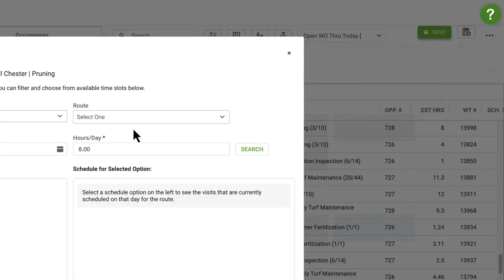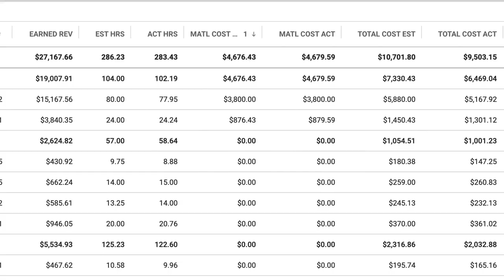Aspire + PropertyIntel: Drive profits with real-time, data-informed decisions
Maximize your profitability with Aspire and PropertyIntel by making informed business decisions based on accurate, real-time data—not assumptions. With precise property data integrated into your processes and real-time visibility into job costs and business performance, you'll gain the control you need to optimize operations, better service your customers, strengthen your margins, and plan for the future.